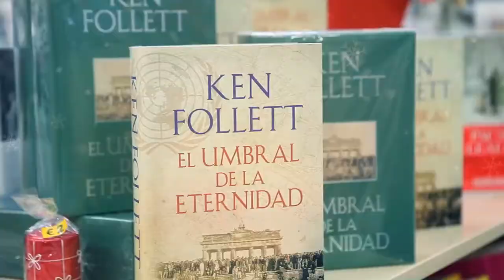CARREFOUR- ESTEPONA NAVIDAD 2014 HD